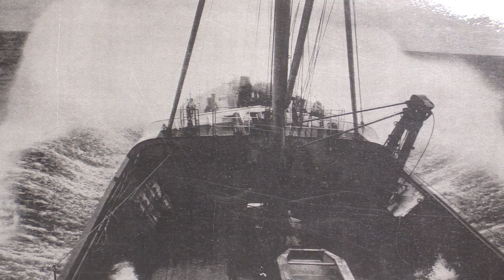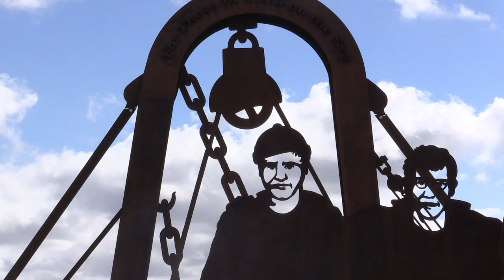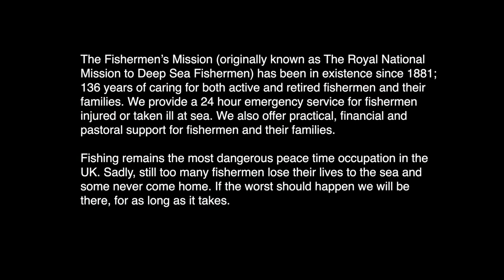The Fishing Life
A short film about life in the Hull fishing industry featuring interviews with ex-trawlermen and their families, made for an exhibition by The Fishermen's Mission.

The clips are taken from full interviews that will be available as part of the Untold Hull archive. Visit untoldhull.org for more information.